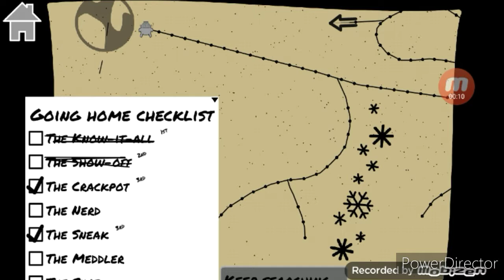Android Gameplays!: Run 3/ Season 8 Episode 3: The Search for Everyone/ Part 4: The Meddler